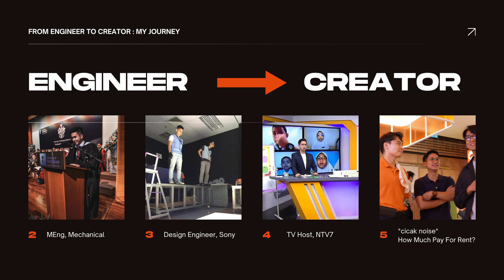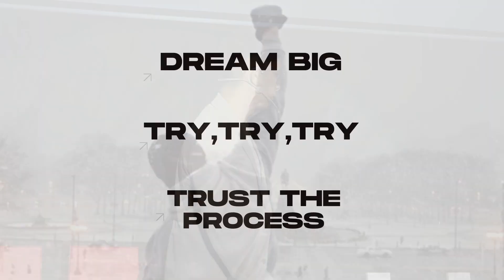How to turn a passion into a profession | Chris MJ | TEDxUoNMalaysia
"When I look back at my first video, I cringe." Can you believe these words came from a famous content creator whose videos have garnered over a million views on social media? Through persistence and experience, Chris MJ has proven that turning passion into a profession is possible. However, behind every successful video lies a long and challenging process. Along the journey, it might be the people closest to you who doubt you, but the biggest obstacle is often yourself. So, why overthink? Why rush? Your dreams are yours to chase—just take the first step. Always remember: "There will never be a right time, and you will never be ready." It’s time to turn your "one day" into "day one." Chris is a former engineer turned content creator and TV host who is also a UNM alumni. Known for street interviews and comedy-filled content through his company ChrisMJ enterprise, he inspires others to pursue their passion and live life to the fullest. This talk was given at a TEDx event using the TED conference format but independently organized by a local community.